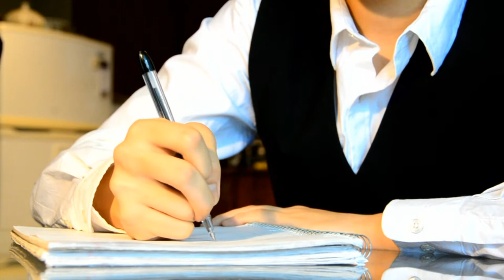Fifth Business Trailer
A trailer for a proposed fifth business movie